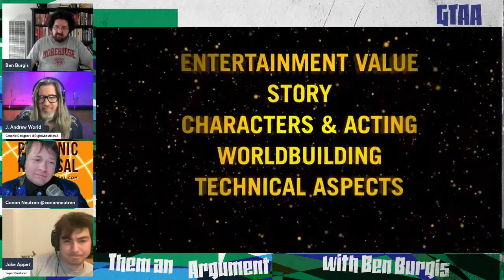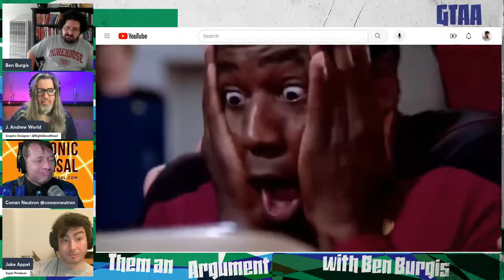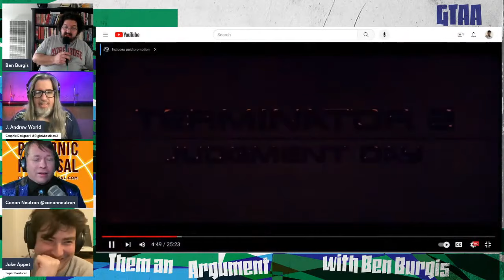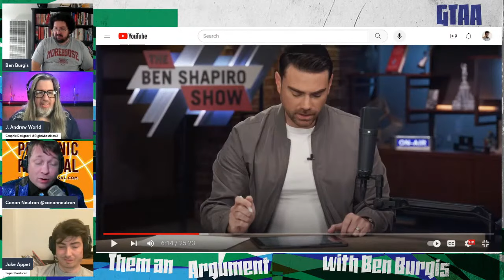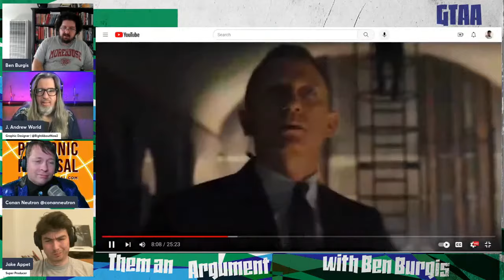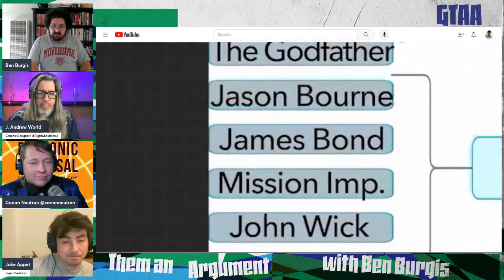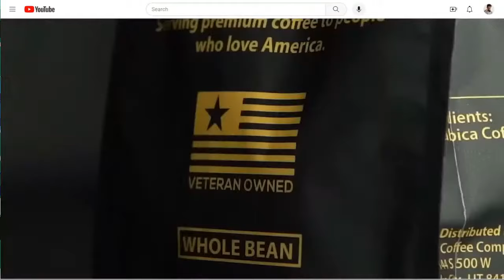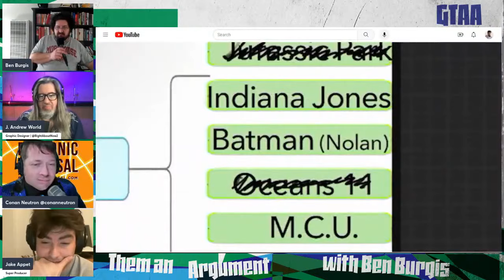Ben Shapiro Has Dumb Opinions on Movies Too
Shapiro critiques different movie franchises, and the GTAA crew, featuring Conan Neutron, critiques Shapiro on his (mostly) bad critiques. Most pressingly, Shapiro does not seem to understand what a "B movie" is, and one of his producers thinks the Bond movies have one continuous plot.

Follow Conan on Twitter: @conanneutron